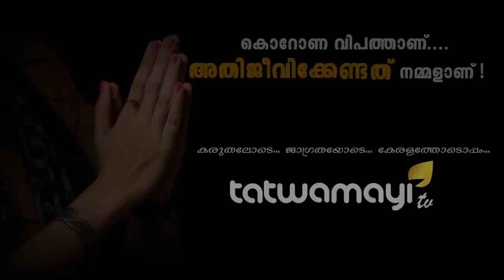പോയി പിള്ളേരോട് കളിക്ക് പാക്കിസ്ഥാനേ.. ഇത് ആളു വേറെ ലെവൽ...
പോയി പിള്ളേരോട് കളിക്ക് പാക്കിസ്ഥാനേ.. ഇത് ആളു വേറെ ലെവൽ... കോവിഡിനിടയിലും അതിര്‍ത്തിയില്‍ പാക്കിസ്ഥാൻ പ്രകോപനം, ചുട്ടമറുപടി നൽകി ഇന്ത്യ...